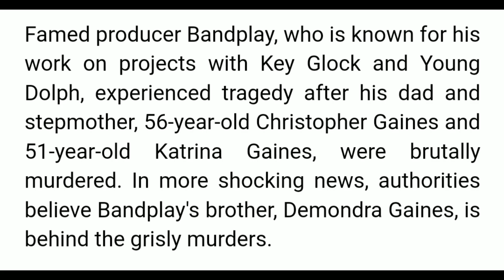DJ Bandplay producer of Young dolph little brother drill his on parents